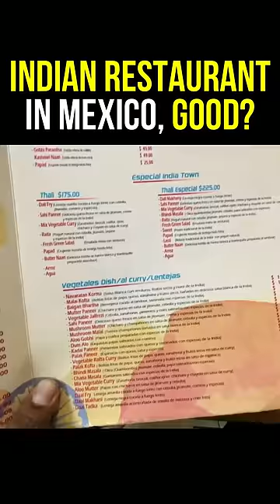It was disappointing to eat there...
First day in Mexico City!